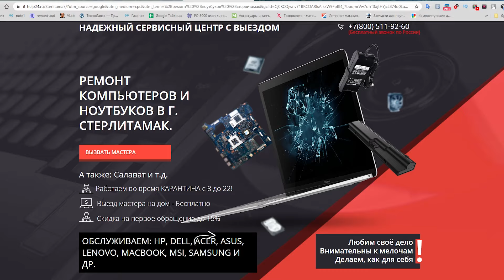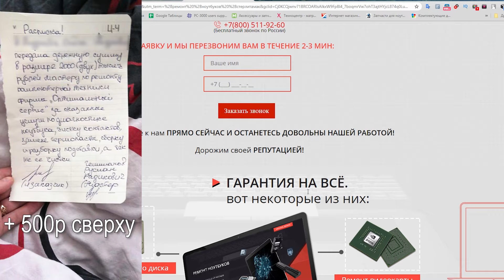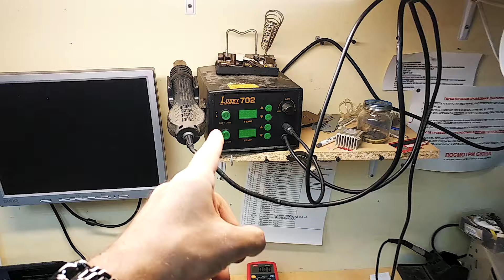Проверяем качество ремонта залитого ноутбука на дому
В городе Стерлитамак завелся очень крутой спец по ремонту залитых ноутбуков на дому.
Говорят, что его зовут Руслан и работает он в "Оптимальный сервис" ( it-help24, ithelp24, айтихелп)
Согласно инфе с сайта в данной конторе самые честные цены без накруток, выполняют все работы на дому под присмотром клиента, запчасти закупают напрямую у поставщиков, к работе приступают только после диагностики и согласования стоимости, ремонтируют максимально быстро без доплат.
А про конкурентов там сказано в кратце, что они мягко говоря куриный помет и разводилы.
Ну что вызов брошен, вызов принят!

Ноутбук Acer Aspire e5-575G (aspire e15 n16q2) не включается. Был залит жидкостью. На кнопку включения не реагирует. Не работает клавиатура.
Процессор Core i3 6006U, видеокарта GeForce 940MX
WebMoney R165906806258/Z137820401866